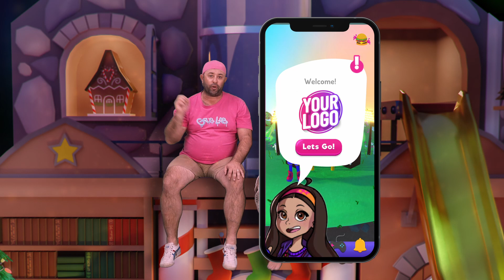Scratching the Surface on Grub Lab's Ecosystem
Join Mick & Chris as they scratch the surface and discuss in a nutshell what Grub Lab's ecosystem is.